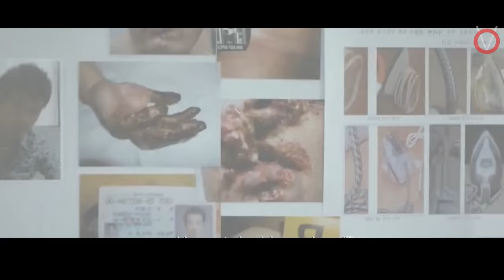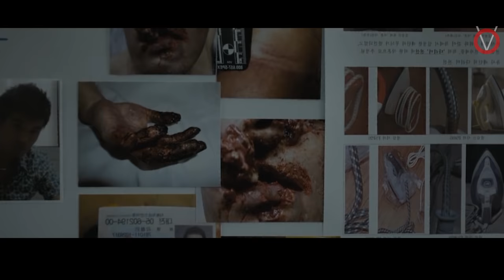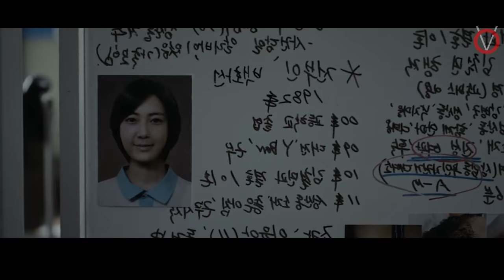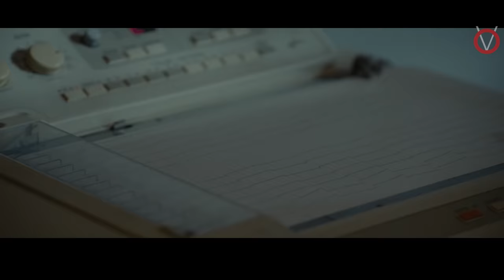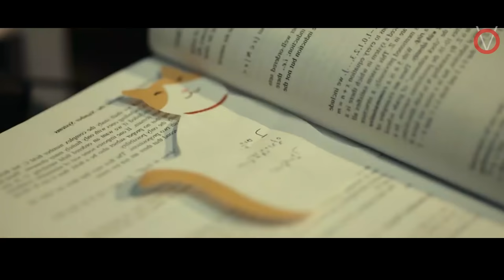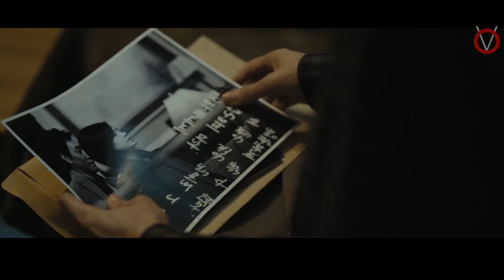காதலியை காப்பாற்றா போராடும் மேதை|TVO|Tamil Voice Over|Tamil Dubbed Movies Explanation Tamil Movies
ஒரு கொலையை மறைத்து தான்  ஒரு தலையாக காதலிக்கும் காதலியை காப்பாற்றா புத்திசாலித்தனமாக போராடும் கணித மேதை .